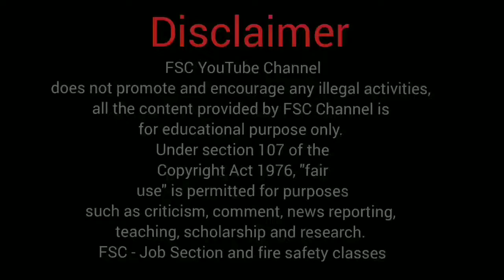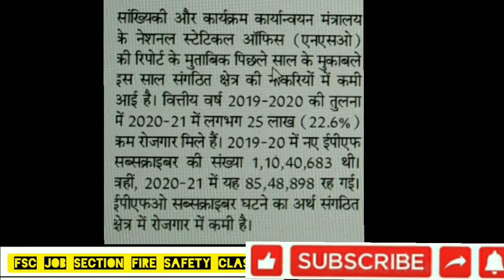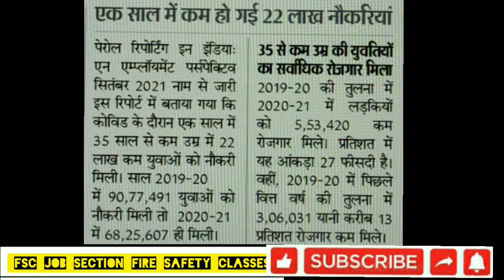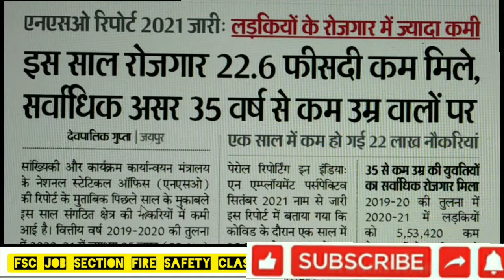NSO Report 2021 | संगठित क्षेत्र रोजगार रिपोर्ट | Rojagar Berojgari Latest Update | fsc job section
संगठित क्षेत्र रोजगार रिपोर्ट
NSO Report out 2021
organized Sector Employment Report

हम बचाने के लिए काम करते हैं वीडियो को आखरी तक जरूर देखें,  वीडियो को लास्ट तक जरूर देखें।

Fire safety classes YouTube channel
Ranveer Singh